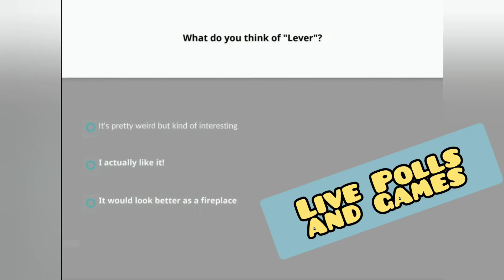Art History Series: 20th Century Modern Art Movements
Designed for learners ages 9-14, this exciting 4-week art history course will explore four essential art movements of the 20th century. Read more and enroll your child below!